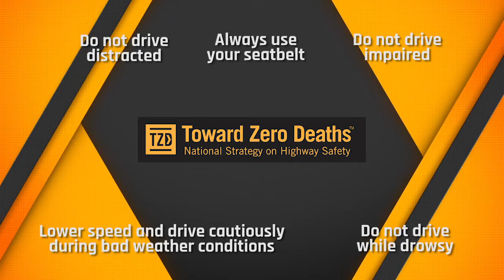TZD - It Takes Everyone 2019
Toward Zero Deaths, or TZD, is a national campaign that the State of Michigan is taking part in with the goal of zero deaths on our roadways. In 2018, 974 people died on Michigan roadways, with an
additional 5,586 people seriously injured. At MDOT, safety is our number one priority and TZD is a driving force in every decision, design and project.